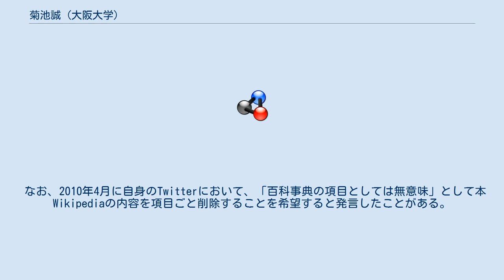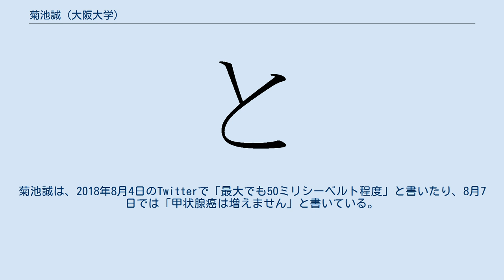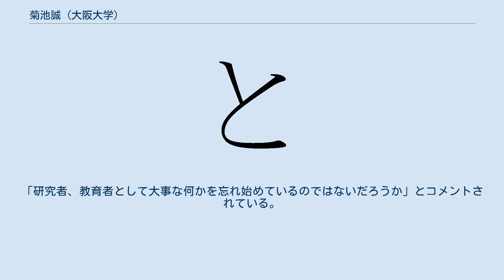菊池誠 (大阪大学)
フィリップ・K・ディック
菊池 誠（きくち まこと、1958年 - ）は、日本の物理学者。
大阪大学大学院理学研究科物理学専攻及び同大学サイバーメディアセンター教授。
専門は統計力学、生物物理学、計算物理学。
「ニセ科学フォーラム」実行委員。
と学会会員。
京都府生まれ、青森県弘前市育ち。
 京都府に生まれ、青森県弘前市で育つ。
 学生時代からSFファンで、「仙台SFクラブ」「ESIF」「THATTA友の会」「BAMU」「科学魔界」など、多くのSFファングループに参加。
 SFの翻訳に、フィリップ・K・ディック『ニックとグリマング』などがある。
また、木口まこと名義で『SFマガジン』などでルーディ・ラッカーの短編などの翻訳を行っている。
また、2008年に開催された日本SF大会「DAICON7」では顧問をつとめた。
 また、疑似科学、オカルトやスピリチュアルなどの社会的な問題点を指摘している。
 なお、2010年4月に自身のTwitterにおいて、「百科事典の項目としては無意味」として本Wikipediaの内容を項目ごと削除することを希望すると発言したことがある。
2015年3月にも「wikipediaの僕の項目は全部消してもらいたい」と、再び発言。
 プログレッシブ・ロック、ブリティッシュ・ハードロックなどを愛好し、セミプロテルミン奏者。
児嶋佐織と「and_more..」というユニットを結成してライブ活動も行っている。
 原子力研究開発機構・元研究副主任の井田真人は、原子放射線の影響に関する国連科学委員会（UNSCEAR）の報告書の明らかな誤読・曲解例として、菊池誠のTwitterを挙げており、完全に誤読していると指摘している。
菊池誠は、2018年8月4日のTwitterで「最大でも50ミリシーベルト程度」と書いたり、8月7日では「甲状腺癌は増えません」と書いている。
2013年の報告書は75ページで「推定では、強制避難区域で地域平均で最大80mGy、避難区域外で地域平均最大50mGv」、253ページでは「推定では、その平均の2-3倍の被ばく量の人もいる」としているため菊池は平均値を最大値だと誤解しており、「チェルノブイリのような多数の甲状せんがんの発生は考慮しなくていい」とチェルノブイリ並みの多数の発生が否定されているだけである。
「研究者、教育者として大事な何かを忘れ始めているのではないだろうか」とコメントされている。
 父は園芸学者で弘前大学名誉教授の菊池卓郎。
伯父（父の兄）の菊池秀夫は三井鉱山常務、河北新報取締役、東海大学名誉教授。
 祖父は園芸学者で京都大学園芸学教室の初代の教授だった菊池秋雄。
祖母（秋雄の妻）のたけは、河北新報創業者一力健治郎の娘。
曽祖父の菊池楯衛は、「青森りんごの始祖」と呼ばれる人物。
 妻の菊池鈴々（菊池久美子）は、SF評論ファンジン「THATTA」の元副編集長。